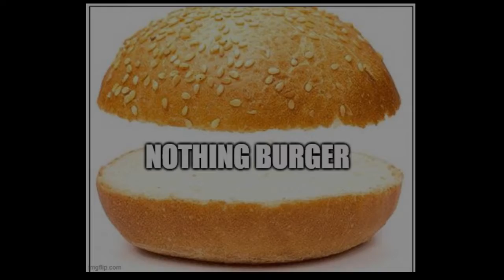TRUMP Flag Gets Sheriff in Hot Water with FEDS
A New York Sheriff Receives a Warning From Federal Investigators
That He Is In Violation Of The Hatch Act of 1939